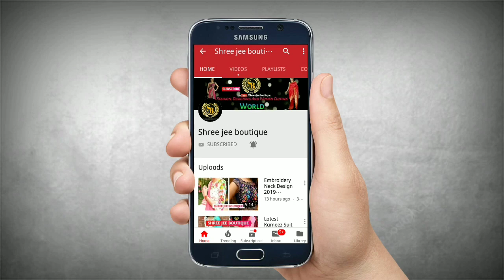New Punjabi Suit Designs Collection for Women & Girls | ShreeJeeBoutique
New Punjabi Suit Designs Collection for Women & Girls

Latest Punjabi Suit Designs Collection for Women & Girls

For Any Query/Suit Order